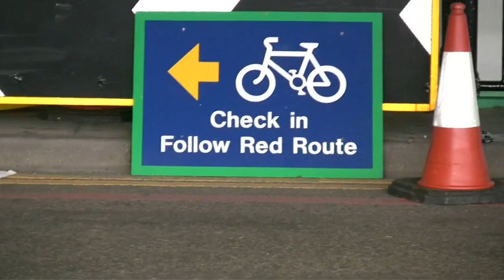Leon Ockenden explains why he chose to cycle to Paris for his "stag do" - 2008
In 2008 Leon Ockenden decided to Cycle from London to Paris for his Stag do, to raise, with his actor friends, more than £30,000 for Best Beginnings. HUGE and HEARTFELT thanks Leon!